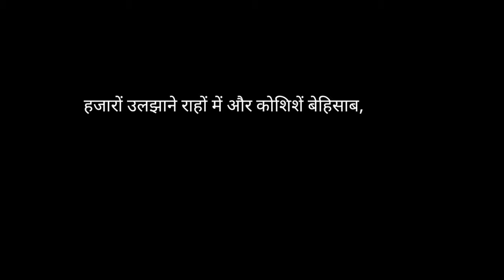गुलज़ार साहब शायरी। Sad poetry। Motivational story। Motivation। Love shayari।